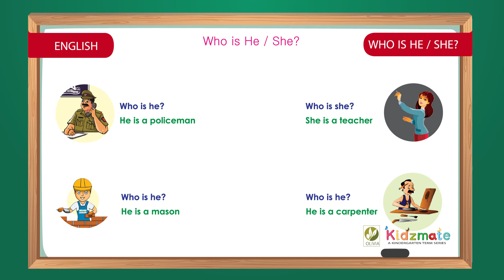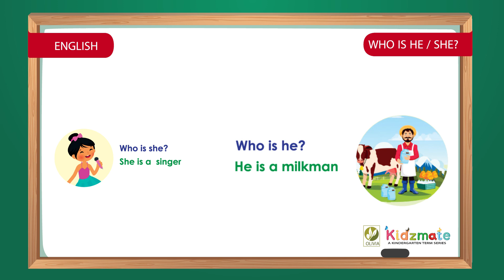Who is He / She? - Kidsmate UKG Term 2 English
Here we are presenting UKG lesson videos on English alphabets, English stories, English grammar, Poems and rhymes, Kids rhymes, General knowledge and English phonics for Kids.